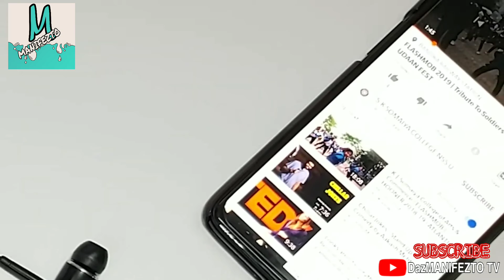How to Repair Defective Earphones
Hi guys! Today, I'm gonna show you how to repair your defective earphones! Hope you like it!

Video Credits : Tech Fixing

See ya!